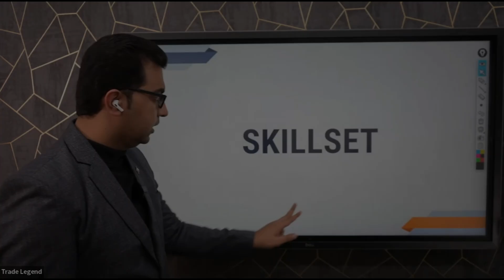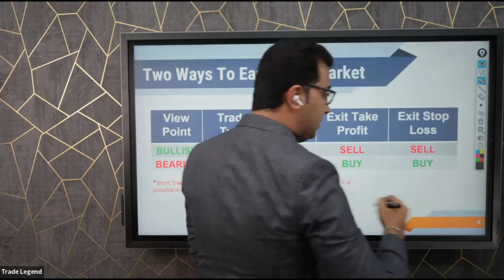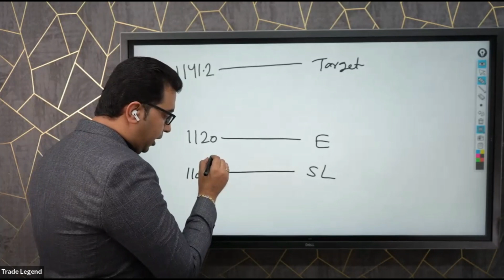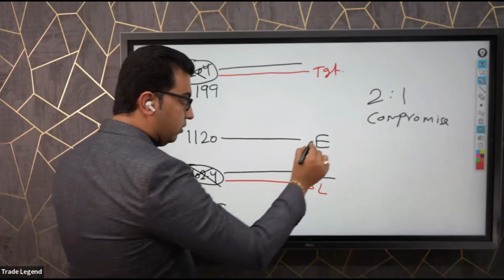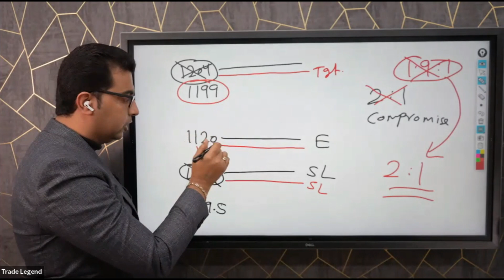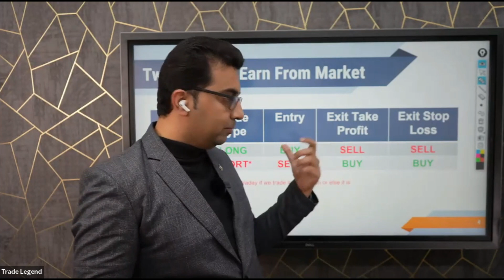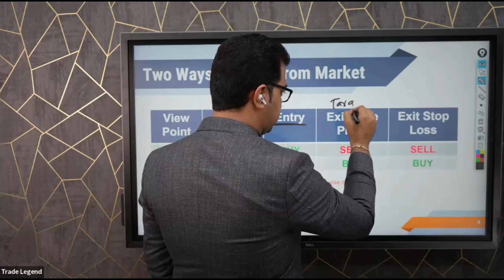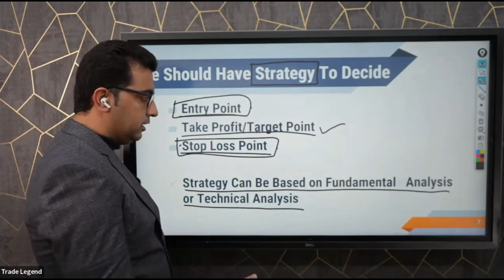Why We Need Strategy? | 100 Days Free Learning with Ravi Chandiramani | Trade Legend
We will be Uploading Lots and Lots of Videos, Reels, Tests, Assignments,

1. 3 Reels Everyday for Learning
2. 1 Reel Everyday on the Basis of Charts
3. 2 Questions Everyday on the Basis of Learning Reels
4. 1 Poll Everyday On the Basis of Learning Reel
5. Motivational Posts on Regular Basis

1. 1 Video Everyday for Learning
2. 1 Analysis Video Everyday From Sunday to Thursday for Next Day’s
Market Analysis
3. 1 Video on Every Sunday to Give you the Solutions of the Tests that we
will take from you at our Trade Legend App on every Friday.
4. 1 Video on Every Sunday to Give you the Answers of the Assignments
that we will give you at our Telegram Channel on every Friday.
Icon so that you should not miss out on any important learning video.

1. Intraday and Swing Levels of Nifty and Bank Nifty Everyday from
Sunday to Thursday for Next Day’s Market Analysis.

2. Review of Our Analysis Everyday from Monday to Friday that we will
upload at our YouTube Channel.
3. 1 Assignment on Every Friday to teach you practically.

Trade Legend App:
1. Every Friday Test at our Trade Legend App, so that you can test your
in past one week.
Download the Trade Legend App Now:
Available on Playstore:

Available on Appstore:
FOR iOS it's in name of “My Institute”
(Org Code :RTJNE)

For Complete Details of “3 Months Live Trading Program” wherein you can
trade live with Ravi Sir for 3 Months